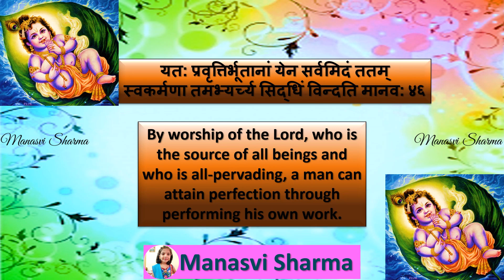Bhagwadgeeta🦚 📕 🦚 Chapter 1⃣8⃣🦚 Shloka4⃣6⃣🦚🦚 (By - Manasvi Sharma)